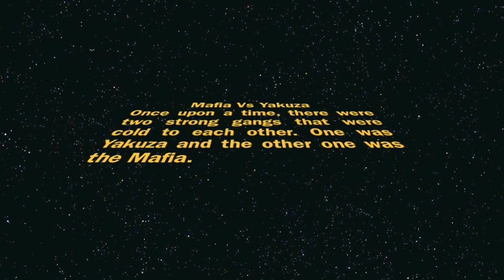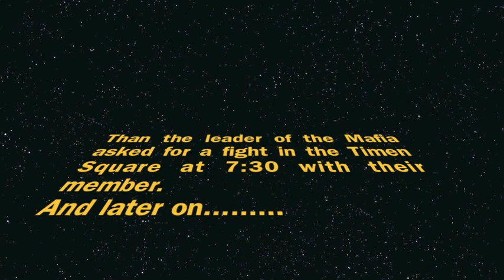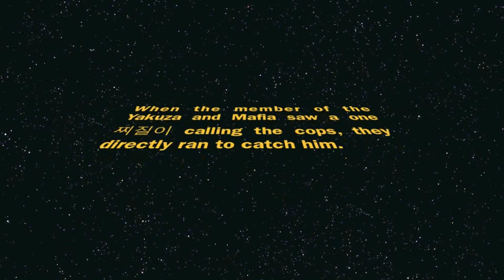mafia vs yakuza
My Old School Video Project (2009)
(Gyeonggi Suwon International School)